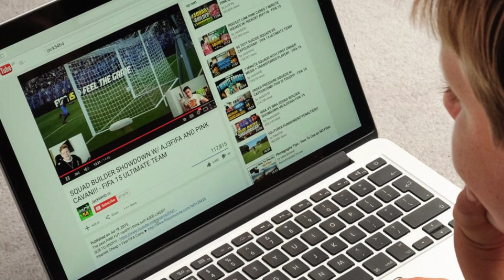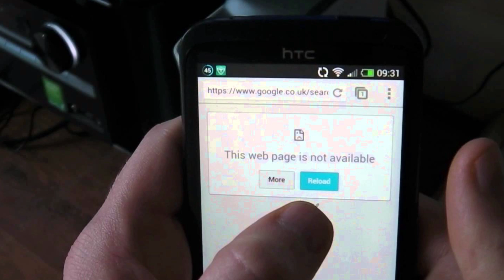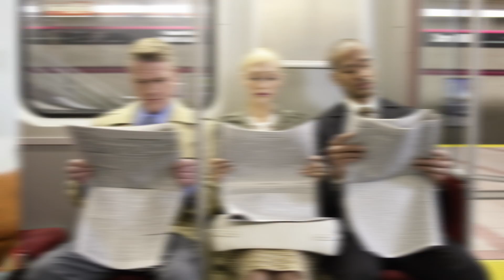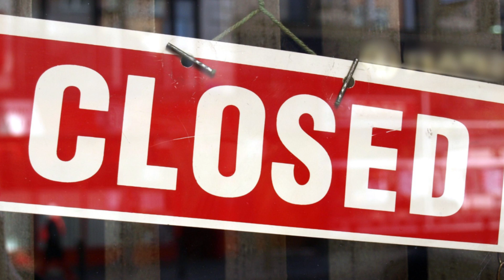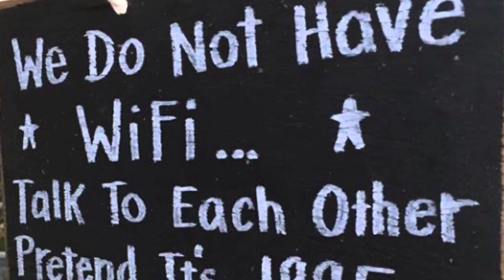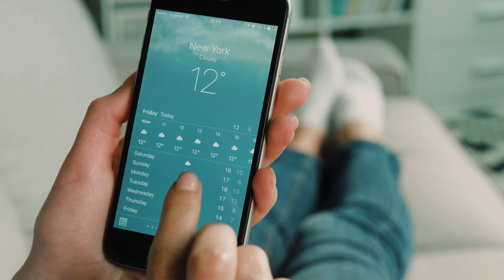What If The Internet Was Shut Off For A Year?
What If We Covered The Sahara Desert In Solar Panels?

The internet. It goes without saying that without it you wouldn’t be watching this video… but beyond that, I can almost guarantee you that your life would change, and honestly, I don’t think it would be for the better. So…what would we do and how would we come in an offline world?

VIDEO EDITED BY:
Lucy McPhee